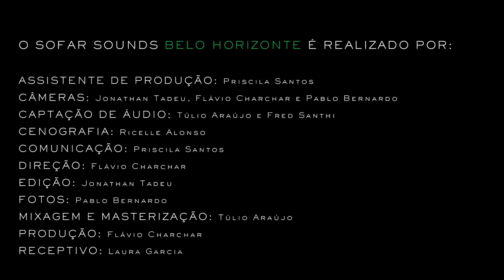Labaq - Clara | Sofar Belo Horizonte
Labaq performing "Clara" at Sofar Belo Horizonte on July 29, 2018

Artist: Labaq